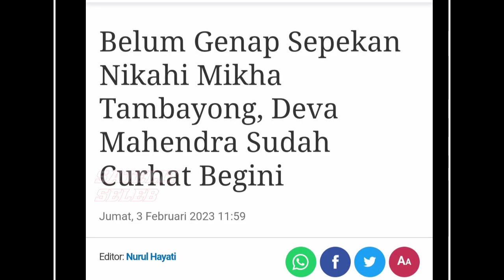Baru Sepekan Nikah Astaga Deva Mahenra Sudah Curhat Begini